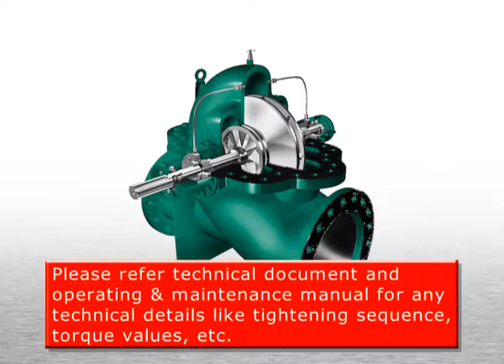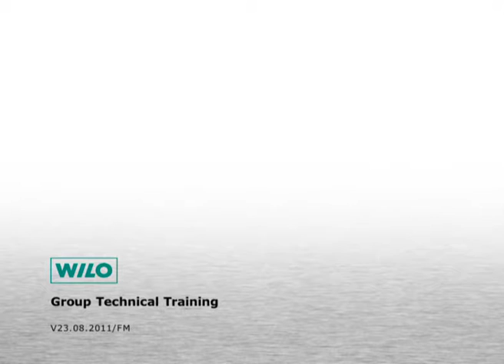Wilo SCP Dismantling+assembling of mechanical seal+ball bearing en